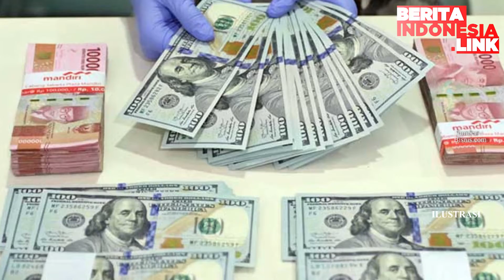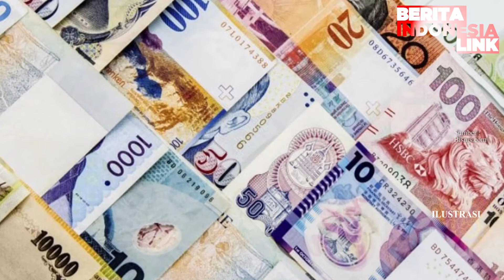Rupiah ditutup melemah 0,11% ke Rp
Nilai tukar rupiah di pasar spot tak mampu keluar dari tekanan hingga akhir perdagangan pada hari ini. Senin (14/12) rupiah spot pun ditutup di level Rp 14.095 per dolar Amerika Serikat (AS).

Ini membuat rupiah melemah 0,11% dibandingkan dengan penutupan Jumat (11/12) di Rp 14.080 per dolar AS. Pergerakan rupiah di hari ini berbanding terbalik dengan mayoritas mata uang di kawasan.